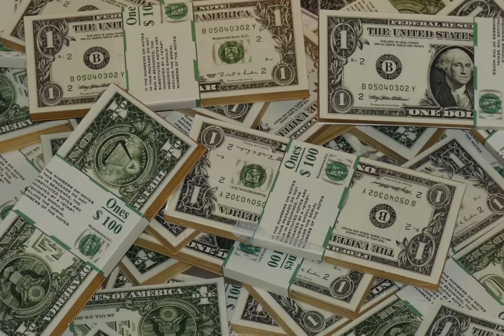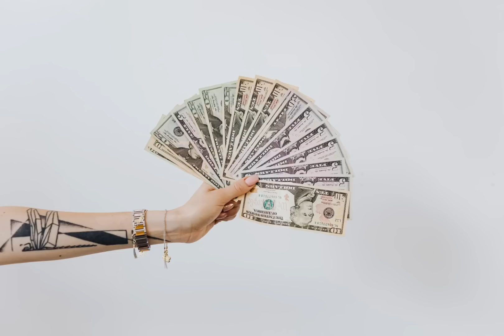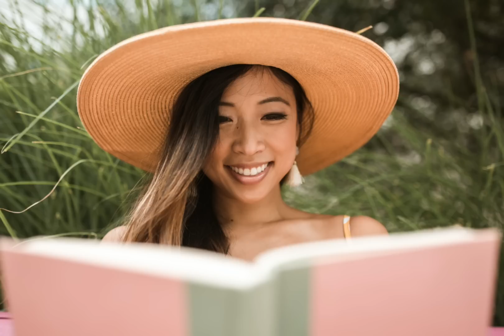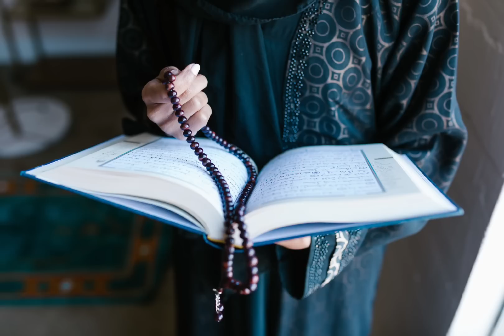Yayaman ka ng Todo Kapag Meron ka ng 5 Sikretong Katangian na ito